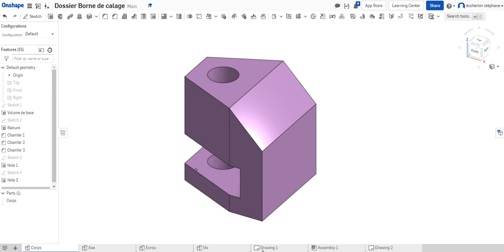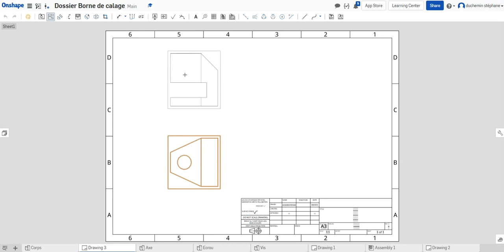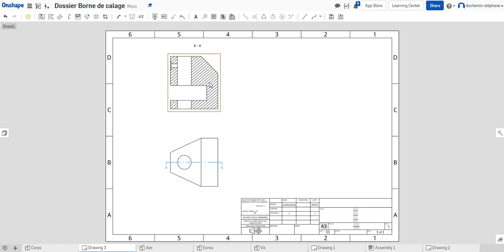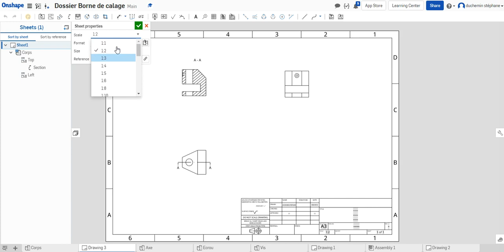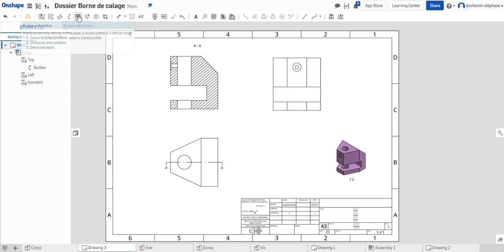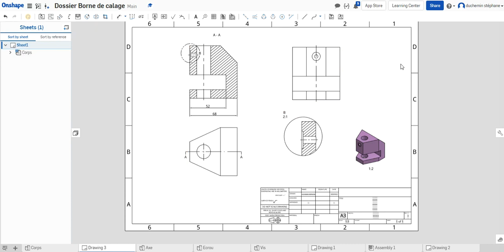Mise en plan ONSHAPE